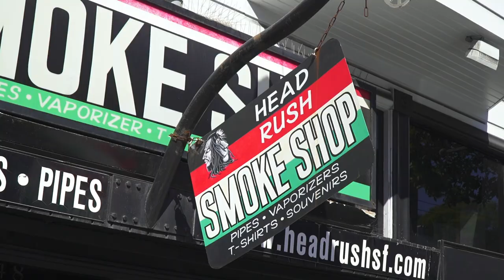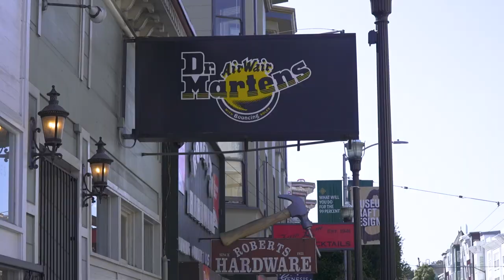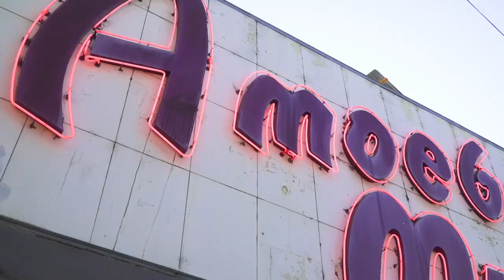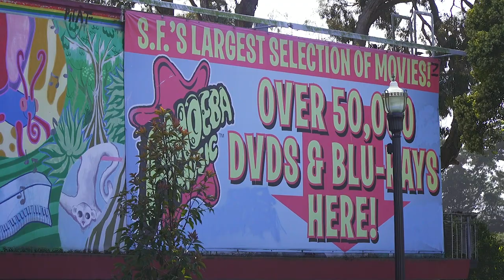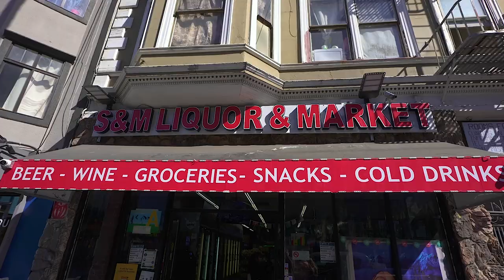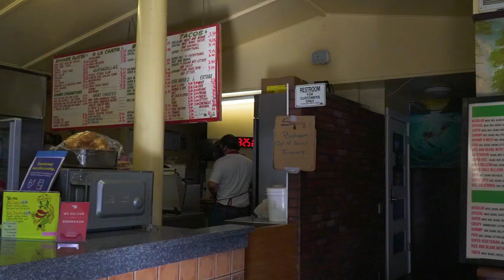The Most FAMOUS San Francisco Neighborhoods!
We tour around two historically famous neighborhoods of San Francisco. Haight-Ashbury - the hippie capital of the world, and the Mission District - the oldest neighborhood in the city! Along the way, we pick up a few San Francisco originals! (All food of course.) Local chocolate milk, IT'S IT ice cream sandwiches, and the Mission burrito! This was a delightful day spent exploring two fun neighborhoods to try to get a real taste (pun intended) for what San Francisco is all about.